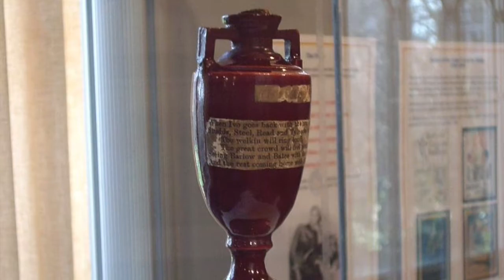Gods and Flannelled Fools - A History of English Cricket Episode 10: Seven Tests & Eight Ball Overs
Gods and Flannelled Fools is a new series in which I take a trip through the history of English test match cricket. If you are curious as to the myths and legends of the game, or perhaps a follower of the limited overs format and can't work out what the fuss is all about when it comes to test cricket, this might be of interest to you!

In each episode I will pick up on a specific test series, starting with the very first test matches and continuing through to the present day, including at least one series from each decade. Each episode will focus on a series, match or individual of note, perhaps looking at a famous incident, performance or a great line up.

In episode ten I pick up the journey in the aftermath of the malaise of the early sixties and chart the rise in fortunes under the passionate leadership of Ray Illingworth in the latter part of the decade, culminating in a winning run of test series victories and a much more balanced, talented side capable of winning home and away in different conditions.

Here, I focus on the Ashes Series of 1970-71 Down Under, a series that ended up with seven test matches scheduled in the eight-ball an over format. This was a pivotal series in many way, ushering in a new generation of Australian players, a decline in player behaviour and a new emphasis on fast bowling. It also featured the very first One Day International in Melbourne. The series will be remembered for the batting of Geoff Boycott and the fast bowling efforts of John Snow, although the English side also included a host of household names such as Basil D'Oliveira, John Edrich, Alan Knott and "Deadly" Derek Underwood.

The full list of available episodes of Gods & Flannelled Fools is as follows: